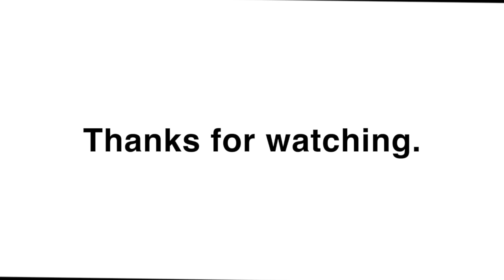よいこのあいさつ 後藤檜根 作詩 渡辺茂 作曲 こどものうた200 ピアノ pf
「こどものうた200」(チャイルド本社)より　57番

1.あさはおはようございます
　ねんねのときもぎょうぎよく
　おやすみなさいをいたします
　よいこはあいさつわすれない...

こどものうた200 再生リストはこちら